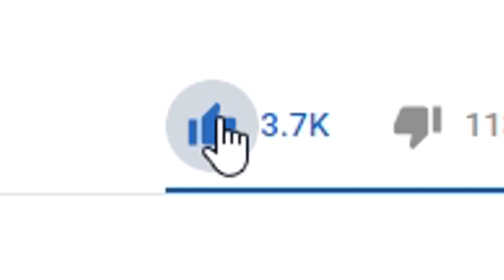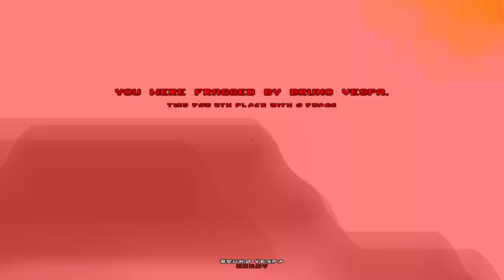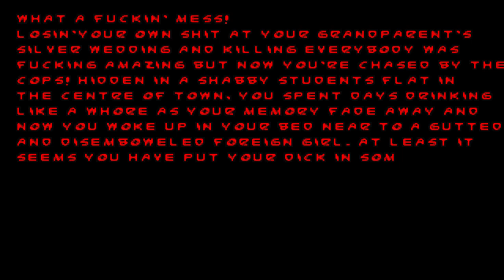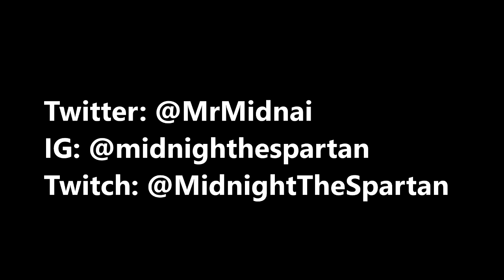Grezzo 2 Doom Review.....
Grezzo 2 is a Doom 2 mod that mixes literally dozens of mods into one game. Duke Nukem, Quake, Doom, and many many more. Enjoy.